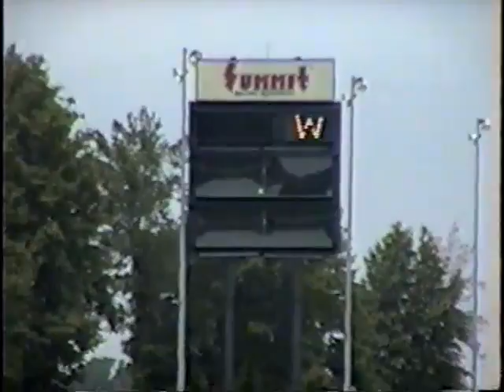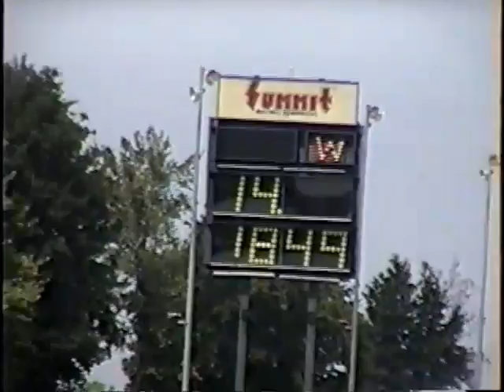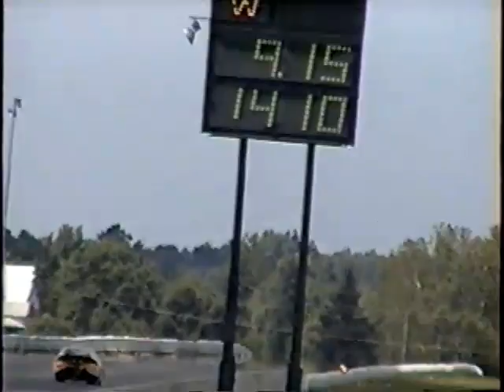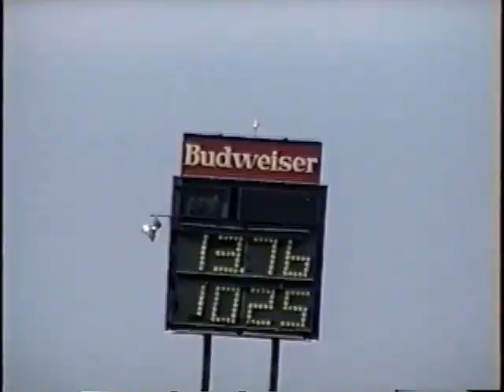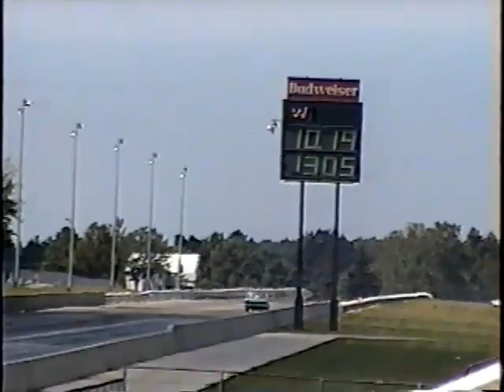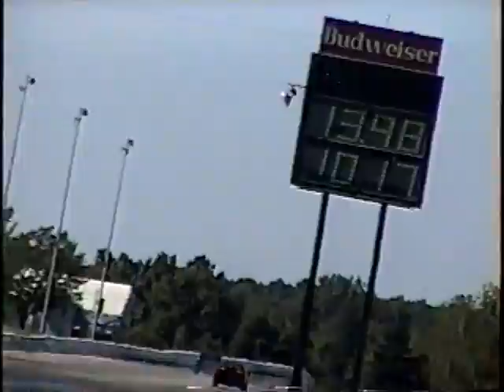83 TTYPE &90 ECLIPSE@ NORWALK.mp4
My 83 T-Type with 87 drive train that got me hooked!!My buddy Woody's Eclipse!!